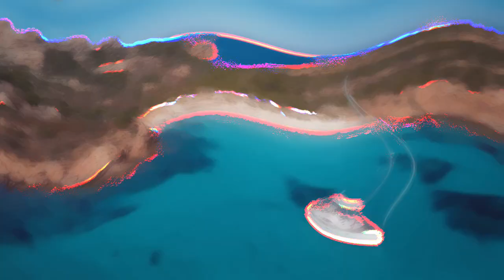*** PETITE PERLE NOIRE ***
mon p'tit montage